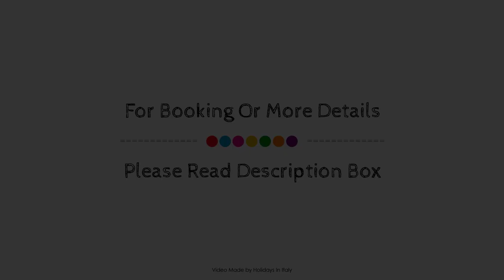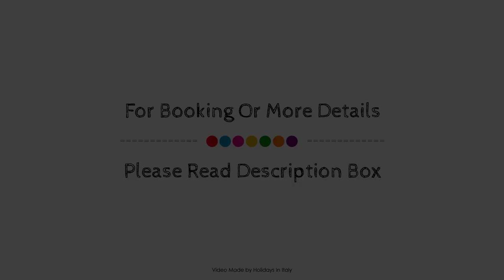Hotel Ascot & Spa, Rimini, Italy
About Property:
Set in a prime location of Rimini, Hotel Ascot puts everything the city has to offer just outside your doorstep. The hotel offers a wide range of amenities and perks to ensure you have a great time. 24-hour front desk, facilities for disabled guests, meeting facilities, family room, restaurant are on the list of things guests can enjoy. Air conditioning, heating, wake-up service, desk, mini bar can be found in selected guestrooms. Take a break from a long day and make use of outdoor pool. Convenience and comfort makes Hotel Ascot the perfect choice for your stay in Rimini.
Searching For
1. Hotel Ascot & Spa - Rimini
2. Hotel Ascot & Spa - Rimini Virtual Tour
3. Hotel Ascot & Spa - Rimini Rooms
4. Hotel Ascot & Spa - Rimini Amenities
5. Hotel Ascot & Spa - Rimini Videos
6. Hotel Ascot & Spa - Rimini Offers
7. Hotel Ascot & Spa - Rimini Deals
Audio Credit:
Track Title: Reasons To Hope
Artist: Reed Mathis